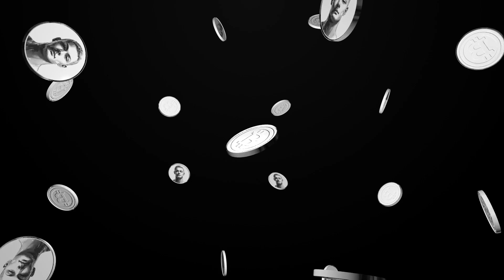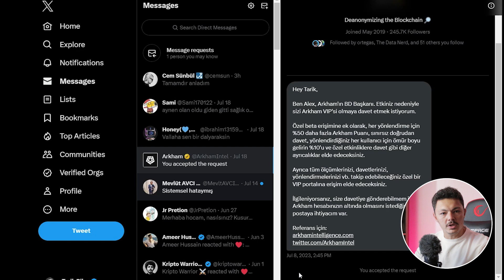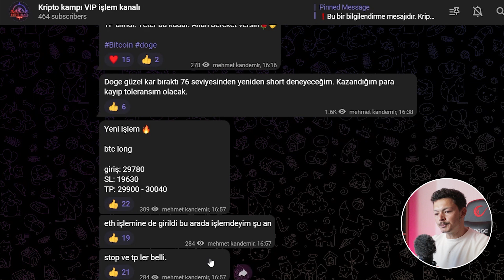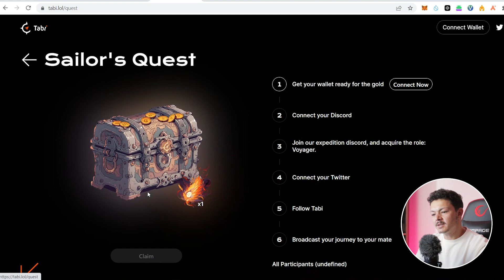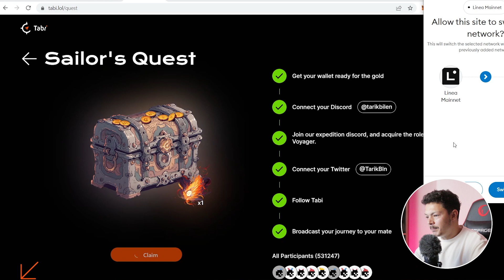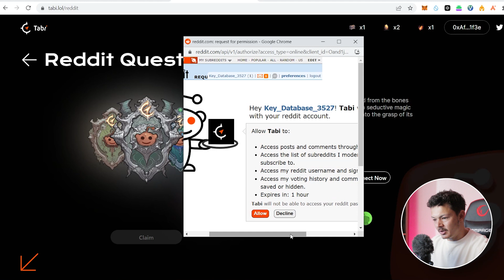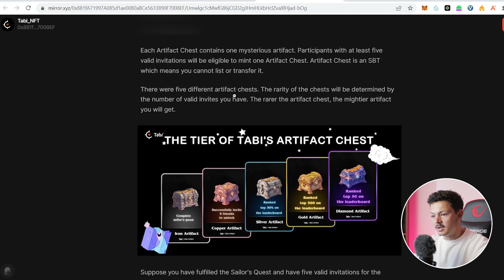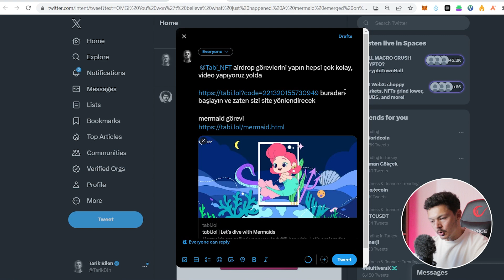EN KOLAY AİRDROP! - Kesinleşmiş Tabi Airdrobu Nasıl Alınır?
Tabi Airdrobu

Selam arkadaşlar

Airdrop furyası tüm hızıyla devam ediyor. Geçenlerde Arkham airdrobu çok kısa bir sürede verildi ve insanlar binlerce dolar havadan para kazandı. Aynı onun gibi olan, airdrop yapacağı kesinleşmiş olan Tabi NFT airdrobuna da bu şekilde katılabilirsiniz.

Daha sonra videoda gösterdiğim gibi eş zamanlı olarak devam edebilirsiniz

***V.I.P işlem grubumuza girmek için***

2- Bakiyenizi hesabınıza aktarın